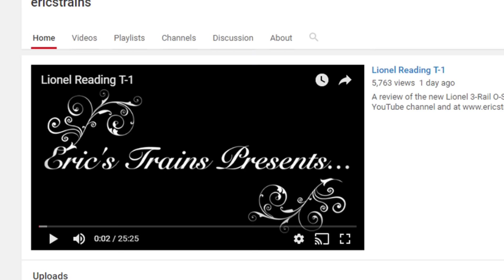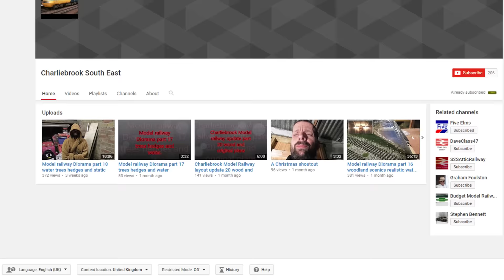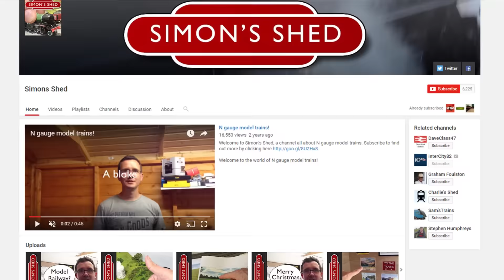So What Does IC82 Like to Watch? Part 2 (Trains Version)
PlayStation Network ID: IC82will

Xbox Live ID: IC82will

The legal gumph!

"Geo Sans Light" by Manfred Klein, free to use from Dafont.com